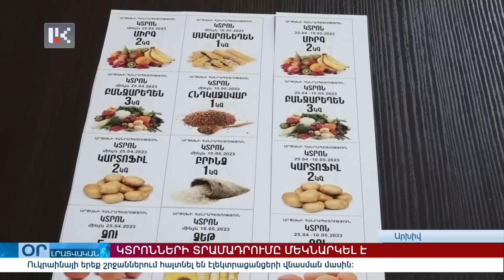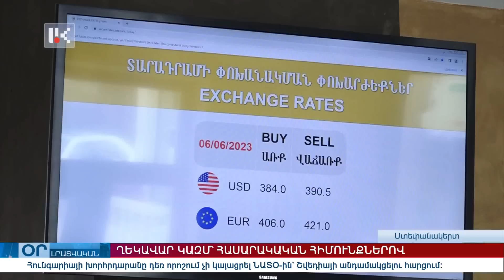«ՕՐ» ԼՐԱՏՎԱԿԱՆ ԹՈՂԱՐԿՈՒՄ 20:00 /06.06.2023/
📍Ադրբեջանական կողմը շփման գծում կրակում է, տեղեկատվական դաշտում՝ ստում: Հայկական կողմերը պայքարում են երկու ճակատով:
📍 Սոցիալական ոլորտում պետական քաղաքականությունը պետք է վերանայվի՝ մեկանգամյա աջակցության փոխարեն ներդնելով զարգացման ծրագրեր: Մանրամասները քննարկվել են կառավարությունում:
📍 Կրթության ոլորտում բարեփոխումներն անխուսափելի են: Խնդիրը դրանց մեջ անհետաձգելի հատվածները հայտնաբերելն ու առաջնահերթ աշխատանքներն այդ հատվածում իրականացնելն է: Բարեփոխումների հանձնաժողովն անդրանիկ նիստն է գումարել: